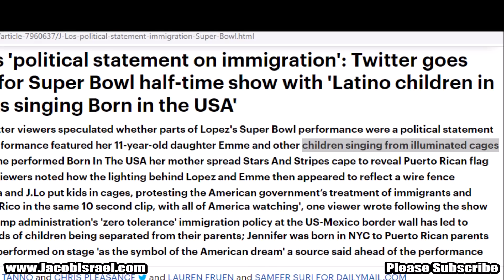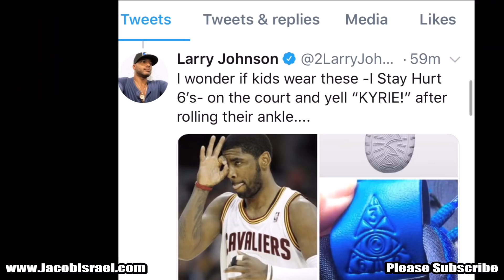SUPERBOWL Halftime DECODED! RITUAL or Political Statement? KOBE Tribute Linked to 666 in Sports?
Has the ELITE Hidden Messages in the Superbowl Halftime Show? Join Jacob as he takes you behind the veil of it all.